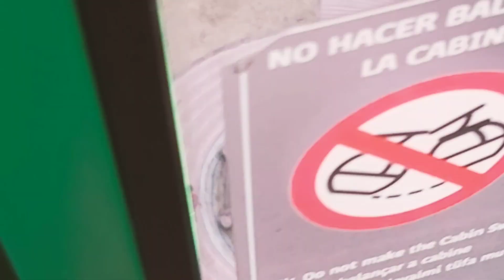Cerro San Cristobal - Santiago cable car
Experience the journey in Santiago's cable car from start to finish.